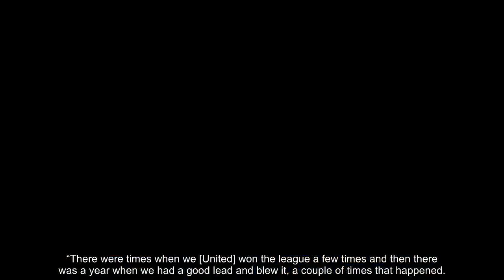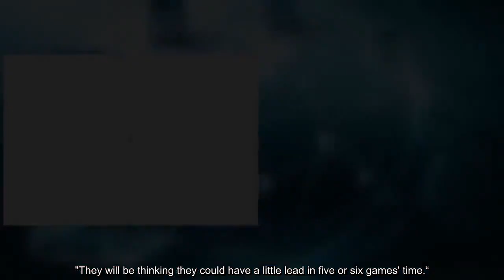Liverpool news: Man Utd legend says Reds should be WORRIED after Old Trafford stalemate